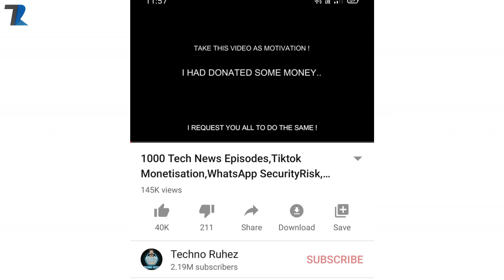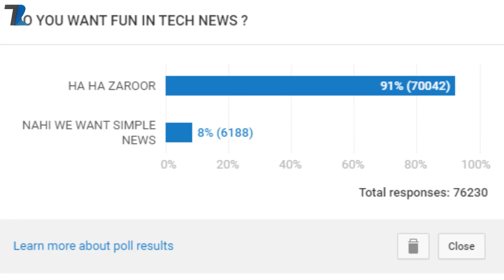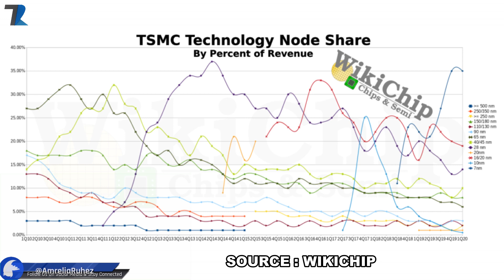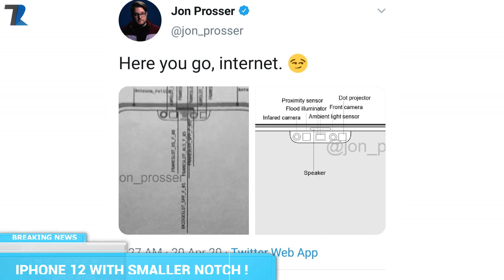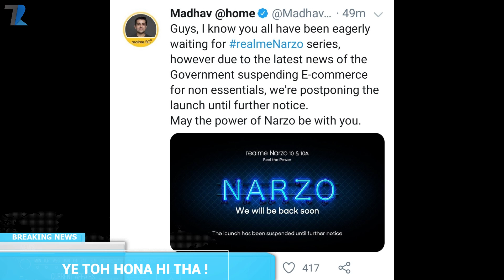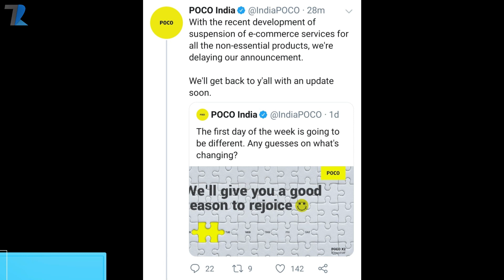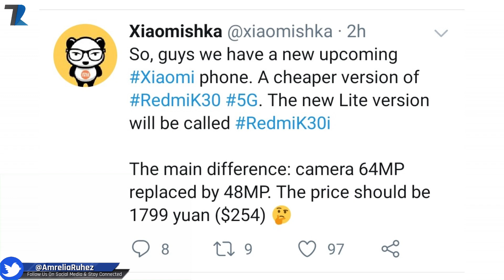Redmi K30i @17K,Realme Narzo Postponed,Tiktok Death India,Honor 10X Pro,MIUI 12 Eligibility #1132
News Covered :Redmi K30i @17K,Realme Narzo Postponed,Tiktok Death India,Honor 10X Pro,MIUI 12 Eligibility